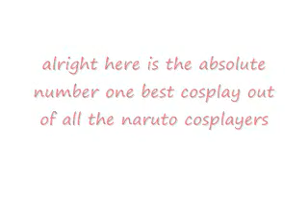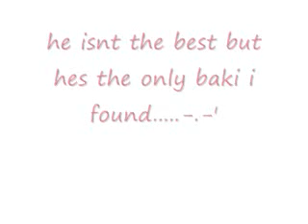Best Naruto cosplayers 2010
well ehre it is the best naruto cosplayers Gaarais (my fave) other then orohcimaru he is the most realistic one fo them all dont own credit for song or pics thank!